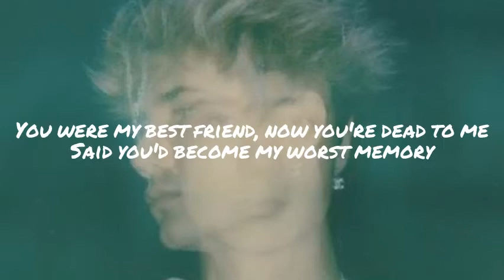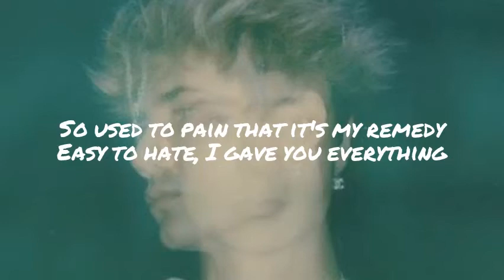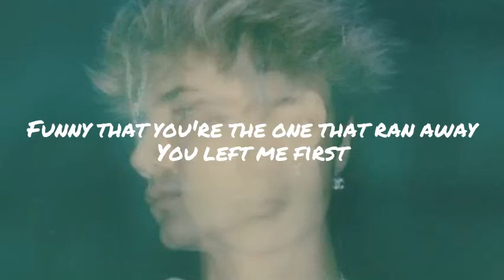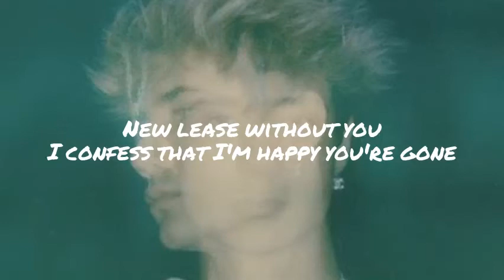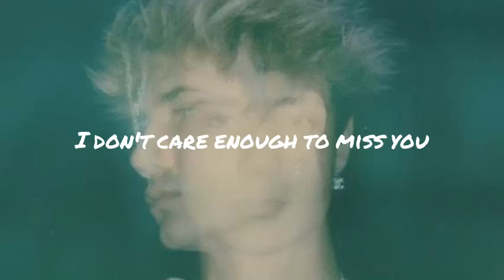jxdn - Comatose (Lyrics)